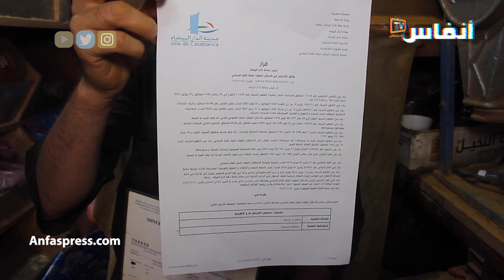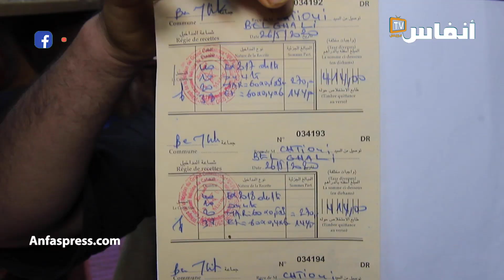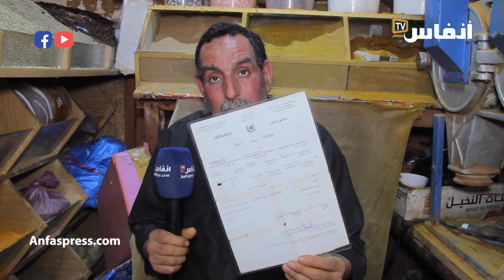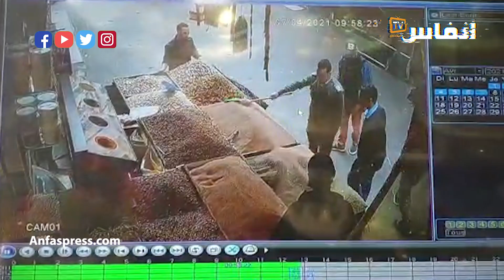عطار بسباتة بعد مصادرة بضاعته.. القايد تعدّى عليّ